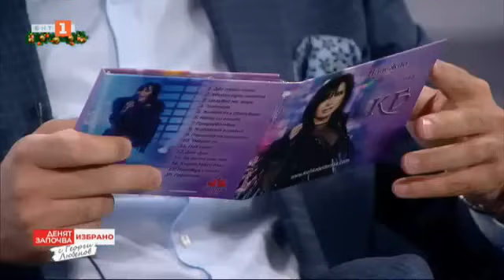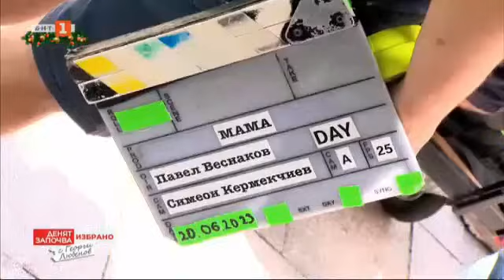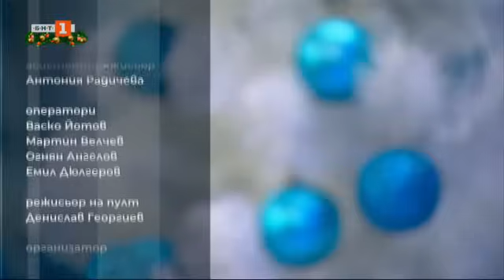Припомняме най-запомнящите се гости - "Денят започва с Георги Любенов", 30.12.2023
Гледайте предаването на Българската национална телевизия "Денят започва с Георги Любенов" на 30 декември 2023 г.

В последните часове на 2023 година - бъдете със специалното издание на "Денят започва с Георги Любенов".Очакват ви 3 часа с някои от най-вълнуващите гости през сезона. Ето кои са те:

Актьорът, който може всичко - Иван Бърнев за филма "Васил"

Да оставиш следи в музиката - любимата Стефка Берова

Чудото на езика - носителят на наградата "Букър" Георги Господинов

Музикалната дива Кичка Бодурова и нейната любов към България

Едно силно и смело момиче - Александра Сърчаджиева с равносметките на живота

"Моят личен дневник" - записките на Лили Иванова, представени от Валерия Велева

Димитър Рачков и Евтим Милошев в аванс за новия сериал на БНТ "Всичко за сина ми"

Усещане за музика - любимецът на публиката Любо Киров в студиото

Време е за "Балканска Щръклица" - Димитър Шарков и Руслан Мъйнов за един от акцентите в новогодишната програма

И още: празнично настроение с изпълнения на Цветелин Атанасов - Цецо Елвиса и квартет "Дестини"